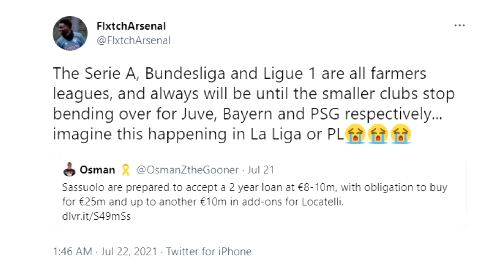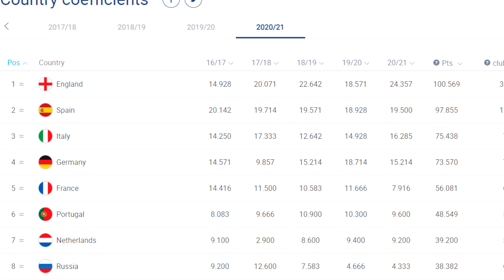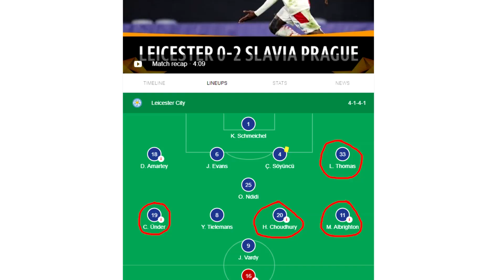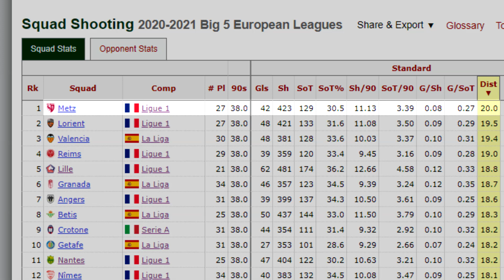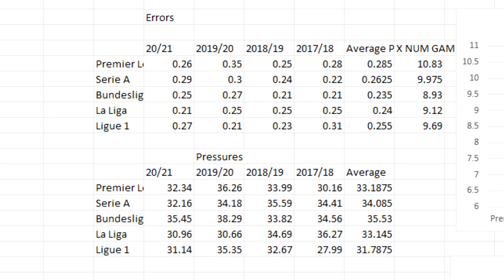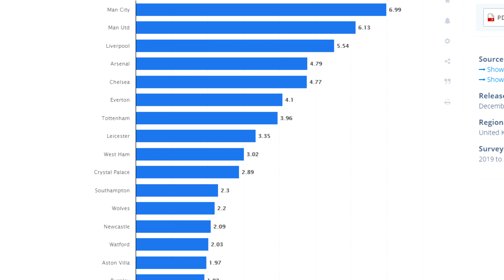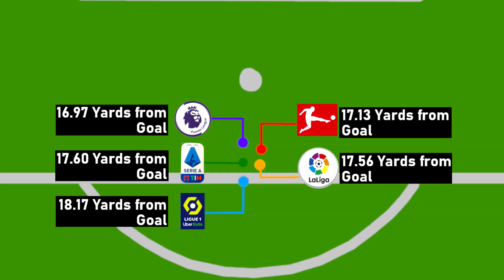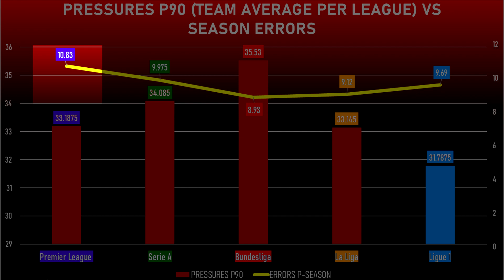THE SECRET STATISTICAL RANKING OF THE TOP 5 EUROPEAN LEAGUES [GROUNDBREAKING]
As a part of a study I have done for the WONDERFUL football writing website Breaking the Lines
I managed to find out the GENUINE REAL DIFFERENCES, between the PremierLeague , LaLiga , SerieA , Ligue1 and the bundesliga

The results, are pretty remarkable!

00:00 What have I done?
01:20 UEFA's Flawed System
03:40 The WORST Goalkeepers
05:38 The WORST Shooters
06:44 The MOST ERROR Prone
08:40 The OLDEST League
09:44 THE RANKING...